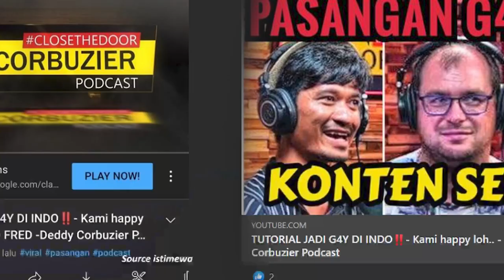Netizen Unsubscribe Youtube Deddy Corbuzier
YouTuber papan atas Indonesia, Deddy Corbuzier dikecam warganet

YouTube Deddy kini sudah memiliki 18,7 juta subscriber Usut punya usut, seruan itu muncul gara-gara 'ulah' Deddy Corbuzier yang mengundang ragil dan fred